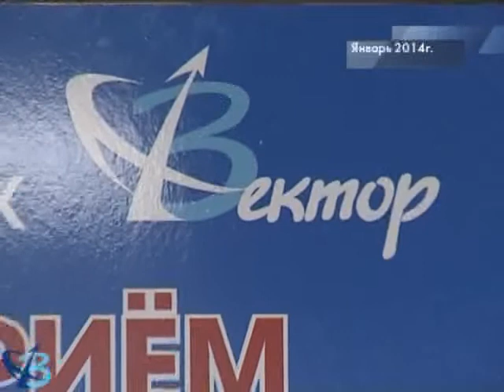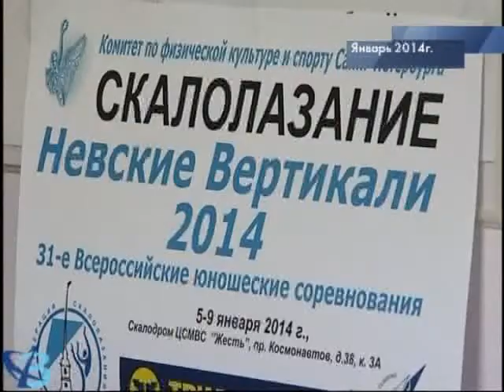КАЛЕНДАРЬ событий-2014 12+